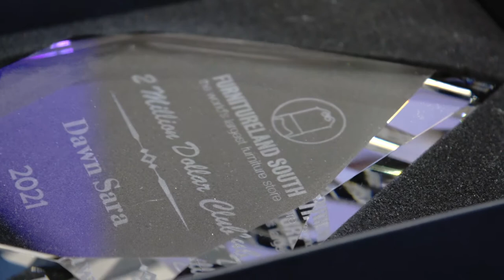2021 Sales Awards Dinner Celebration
Last evening, we had the privilege of celebrating 108 of our top-selling Design Consultants at our 2021 Sales Awards Banquet!

We're so proud of our team, for allowing us to reach the milestone of "our best year ever"! Our designers are world-class and continue to drive the success of Furnitureland South in immense ways.

Watch this video for a glimpse inside our celebration at High Point University's Qubein Arena & Conference Center!